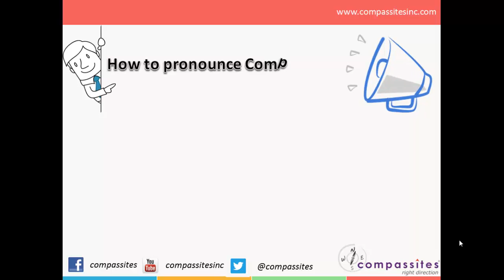How to Pronounce Compassites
Compassites Software Solutions is a technology services firm that works in the space of big data, cloud computing and consumerization of IT.